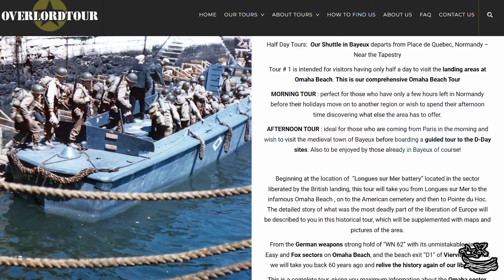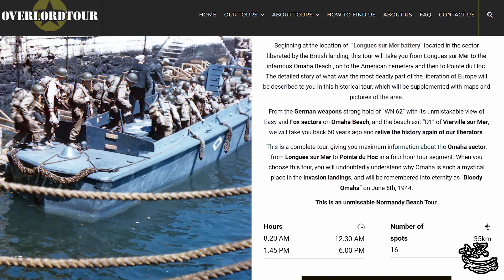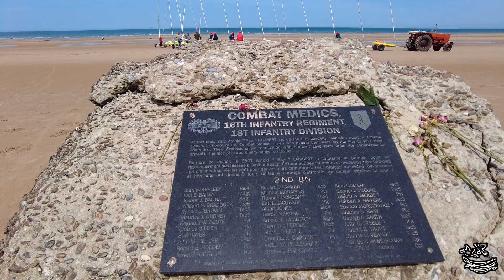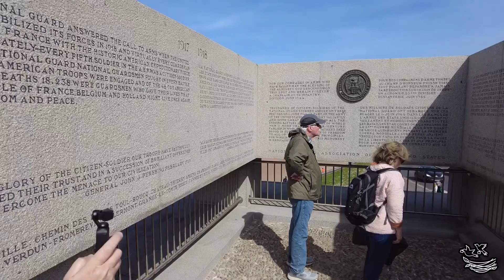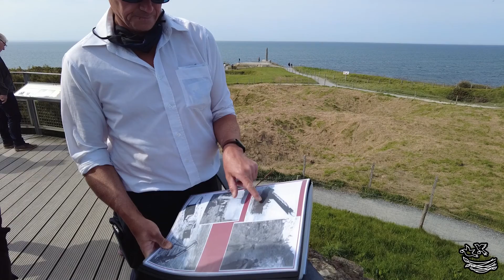Normandy as a day trip from Paris (Overlord half day tour review)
How feasible is a day trip from Paris to Normandy?  What can you see in that limited time?   This video explores the logistics of making that happen.